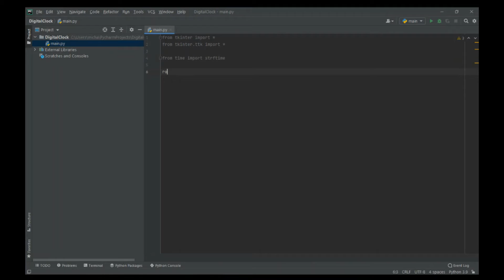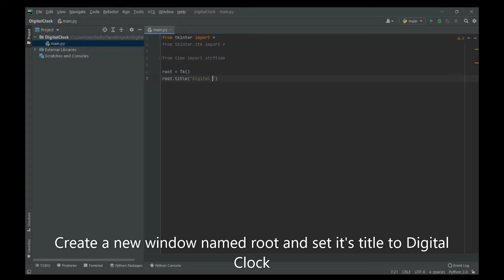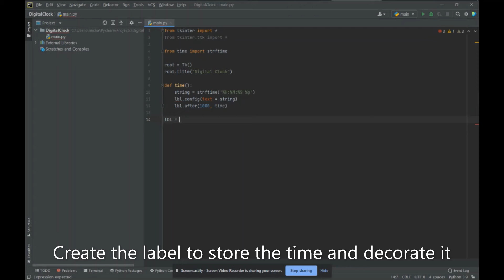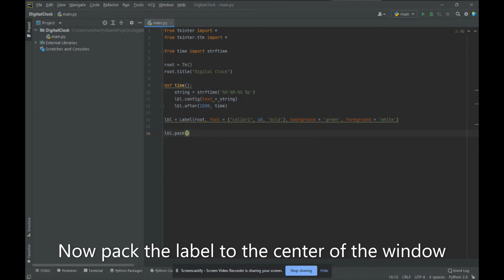How to make a digital clock in python tkinter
A tutorial on how to make a digital clock application in python tkinter

Music from Windows video editor